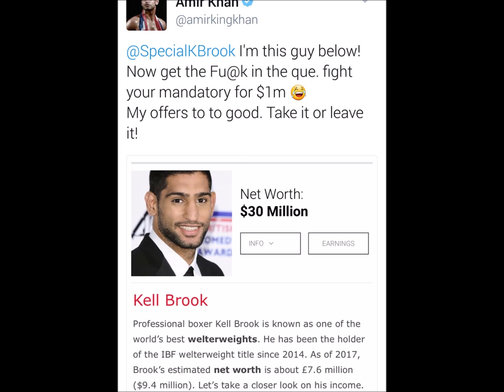AMIR KHAN RIPS KELL BROOK FOR DUCKING HIM FOR THE SECOND TIME!!! BIGGEST FRAUD IN BOXING!!!